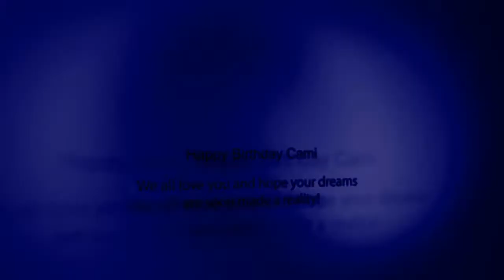[SI] Lifeline (HBD Cami - IC Collab)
IC: 2 Days

ok miss Cami our fluffy chicken or Ms. Chicken Tenders as Musty likes to call you lol we here at SI made this IC collab for you so we hope you enjoy it

Happy Birthday Cami we really hope you like our gift to you

Participants

1.) PirateNinjaKitteh-Princess Tutu
2.) MrUmbre0n-ReWrite
3.) xtonina1981-Hotarubi No Mori E
4.) randommirokulover-InuxBoku SS
5.) MUSTARDMACDADDY-Angel Beats
6.) LullabyLockdown- Sakamichi No Apollon (Kids on the Slope)
7.) llCatchMe-Red Data Girl
8.) xXtokiovampireXx-Kung Fu Love (from amazing nuts)
9.) Lloyd998-Bakemonogateri
10.) MoonlitKaitou-MacrossF, Macross30 and Senki Zesshou Symphogear
11.) Ferntail23-Sailor Moon